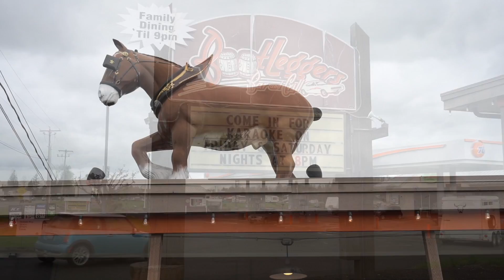1621 Collins Rd Unit B, Buckley, Wa 98321